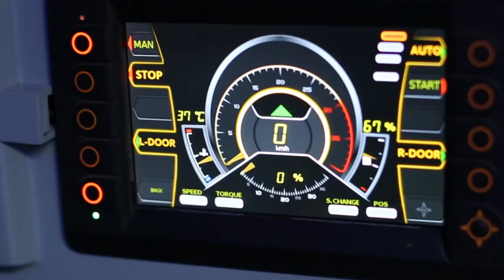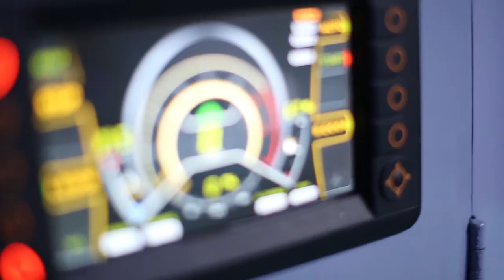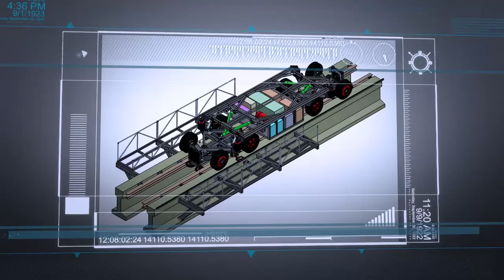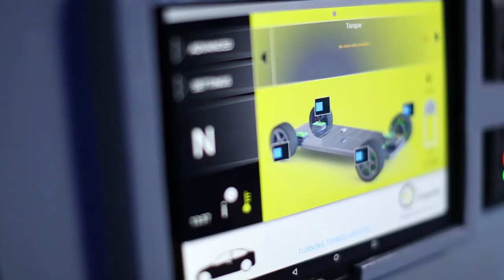Video Metro Kapsul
Metro Kapsul

Dedy dash